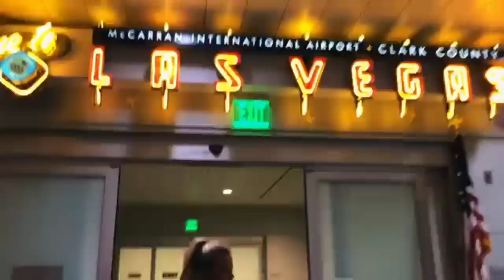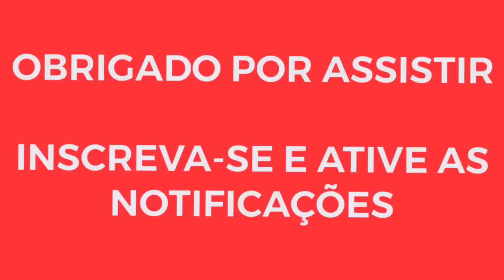The Now United Show - Segunda Temp. EP. 20 (LEGENDADO PT-BR)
Assista ao vigésimo episódio da segunda temporada do “The Now United Show” com legendas em português e confira a semana dos membros em Las Vegas na qual eles participaram da Velocity Dance Convention e fizeram uma grande performance no evento!

Todos os direitos pertencem à XIX